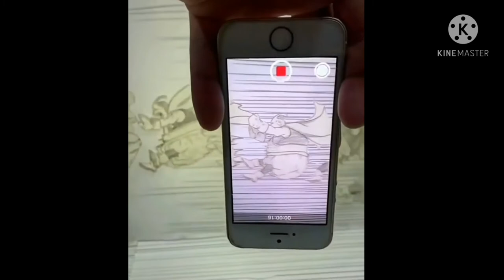CARA UNIK BIKIN VIDEO KARTUN